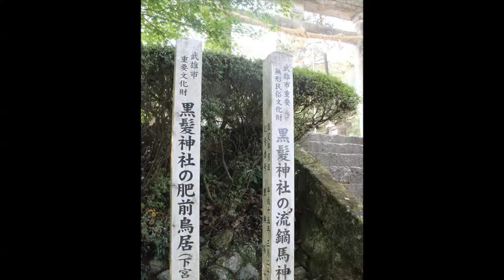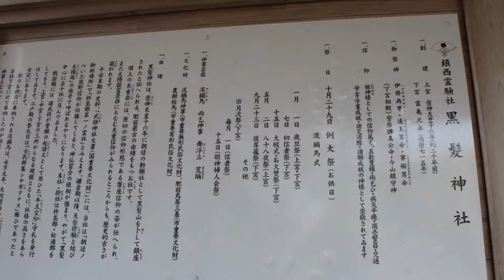黒髪神社｛武雄市｝